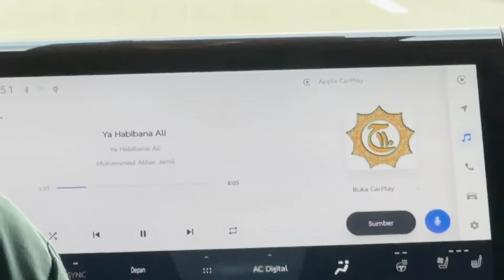Vlog Haul Solo 2024 Ziarah Wada lanjut Pulang ke Jakarta